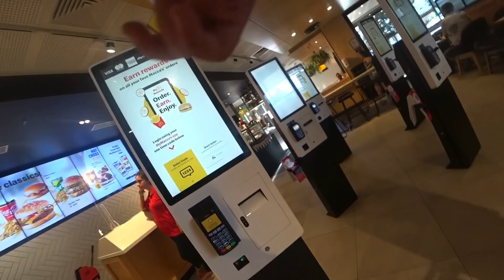Ang CUTE ni Nitro sumakay ng BIKE!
Bumili si daddy ng bagong bike! Nakasakay si Nitro ang cute cute nya haha